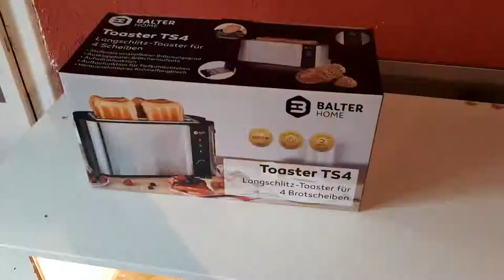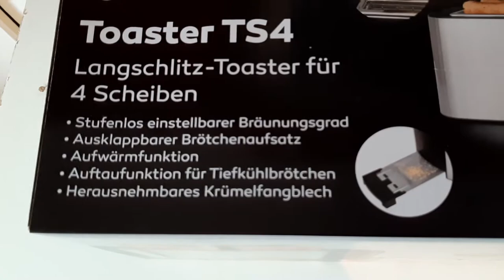U n B o X i n G 🎁 #73 Mein neuer 4 FACH-TOASTER